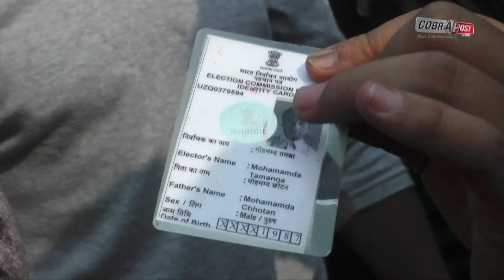Cobrapost special investigation- Dictatorship of banks after demonetization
Bankers are making fool of poor people by telling them fake ids